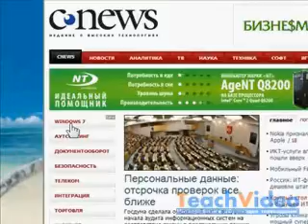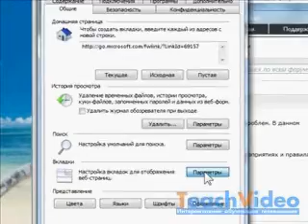Управление вкладками в Internet Explorer 8 (3/9)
- тысячи обучающих роликов на нашем сайте бесплатно!   Группировка вкладок Internet Explorer 8 по темам - удобная функция браузера от MS. Посмотрим, как это работает!